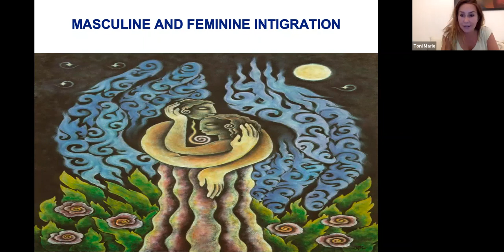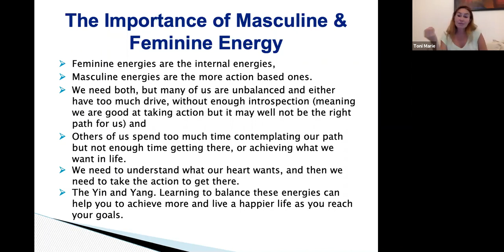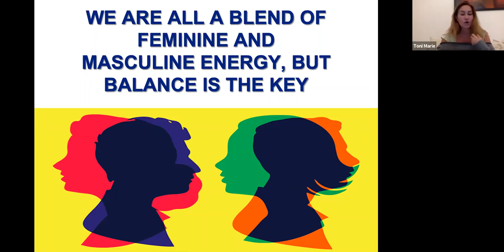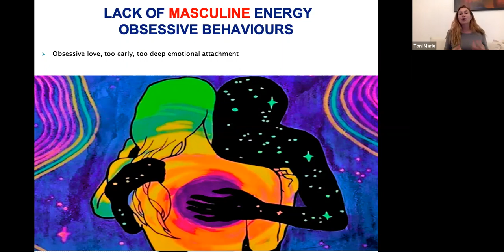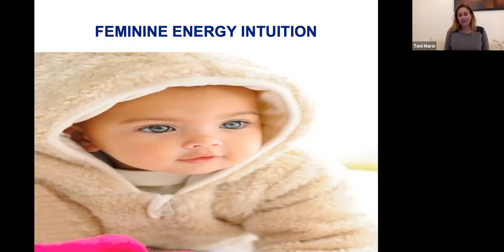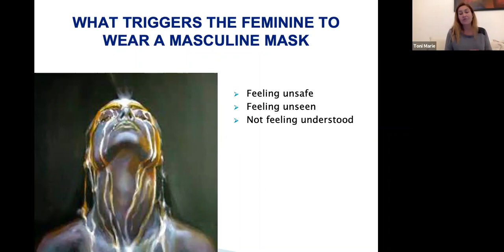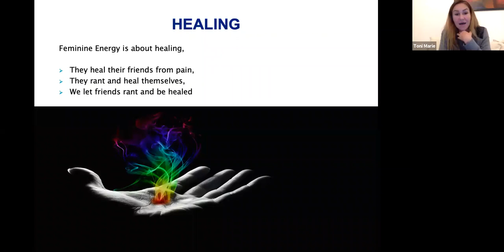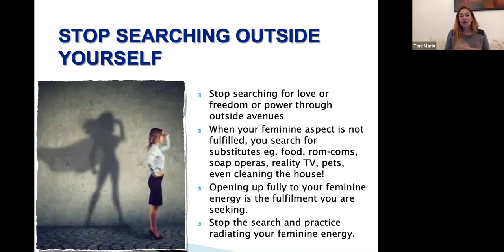Learn How to Connect with Masculine & Feminine Energies with Theta Healer | illuminations, UAE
Everything in life is made of polarities, like yin and yang, happiness and sadness, the list goes on. Nothing in the world is without a purpose and by learning the purpose we can understand and live in peace with these opposites. One of the polarities we live with every day is the masculine and feminine energies. Whether you’re a man or a woman it is not definitive of which energy you use more, you have both and you use both.

In fact, you could have more of what you deem to be the opposite sex. When acting from a place of love we are in our divine energies, when we are acting from a place of fear we are acting from our wounded energies. Men generally are using more of the masculine and women more of the feminine energy, whether divine or wounded. Have you wondered why some beautiful high achieving women are single and unable to find the desired relationship? Join us for a free webinar on how to balance these energies.

ABOUT US:

Illuminations is UAE’s 1st & Largest Wellbeing Platform since 2006. A platform that offers a wide range of services that inspire people to overcome their limitations & discover their true potential!

✨Whether you are stressed, unhappy or simply wish to make a fresh start, we invite you on a journey of physical, mental & emotional transformation!

👉We offer a range of Holistic Healing Therapies and Training Courses such as -

💫Mind Sciences ( like Hypnotherapy, NLP, Regression Therapy, Inner Child Healing, EI & Life Coaching etc.)
💫Energy Medicine (Access Conscious Bars, Reiki Healing, Family Constellations, Chakra & Crystal Healing, Theta Healing etc.)
💫Spiritual Healing (Shamanism, Quantum Reiki, Angel Healing etc.)
💫Body & Health (Yoga, Breathwork, and Naturopathy)
💫Readings (Tarot Card and Aura Readings)
💫Counselling sessions ( like Relationship & Couple’s Therapy, Stress & De-addiction, Anger Management, Weight Loss Management etc.)

😇Through our platform we cater to people of all ages, and conduct regular workshops, retreats, corporate tie-ups, training courses, and counseling sessions.